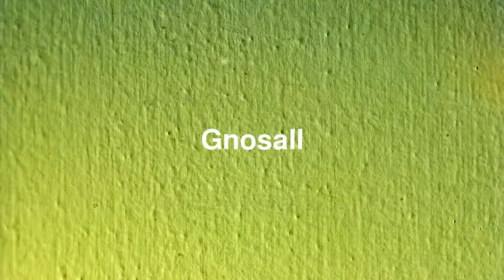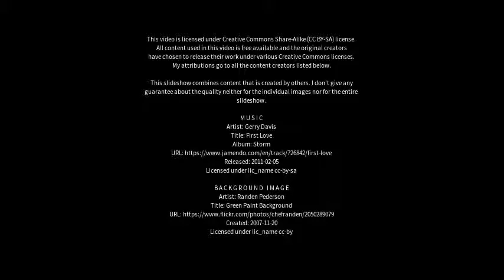Best places to visit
Best places to visit - Gnosall (United Kingdom) Best places to visit - Slideshows from all over the world - City trips, nature pictures, etc.